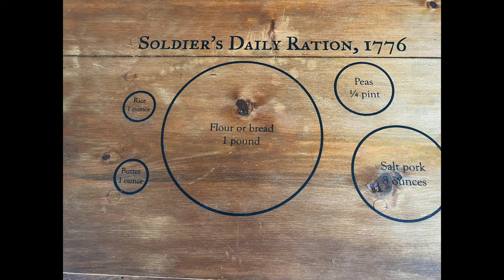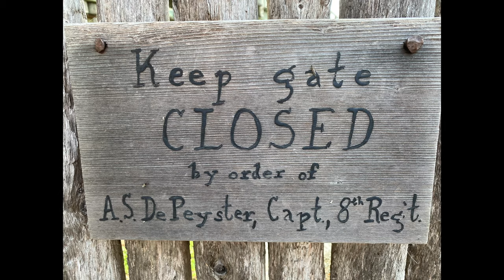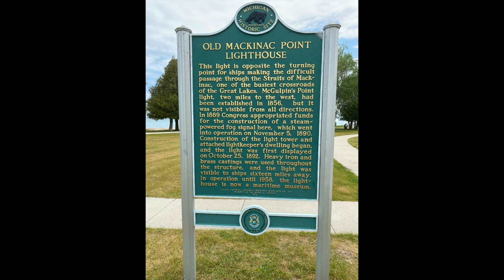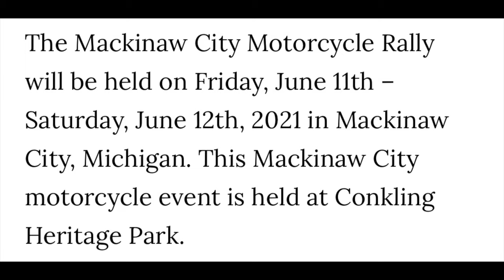Colonial Michilimackinac-Old Mackinac Point Lighthouse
Colonial Michilimackinac was established in 1715.  Today, treasures from the past come to life in this reconstructed 18th century fort and fur trading village.  It was reconstructed based on historic maps and more than 60 years of archaeological excavations.  Historical interpreters representing British soldiers, French-Canadian merchant families were located throughout the fort to perform demonstrations and answer questions.  A cannon, mortar, and a musket were fired.  Food/bread was prepared and gardens were tended.

The fort is located within Michilimackinac State Park.  The state park was established in 1909 and is Michigan's second state park.  It is at the tip of Michigan's lower peninsula and is bounded on the north by the waters of the Straits of Mackinac.  The fort was one of the most important fur trading posts of the 18th century.

Old Mackinac Point Lighthouse has been a guiding beacon since 1889 to help ships navigate thru the treacherous waters of the Straits of Mackinac.  It has been authentically restored for the quarters and exhibits.  Tower tours and entrance was not available due to COVID-19.  The lighthouse has been known as the "Castle on the Straits" since its completion.